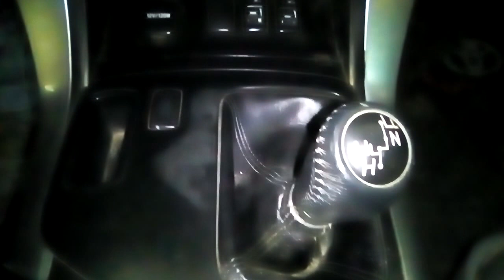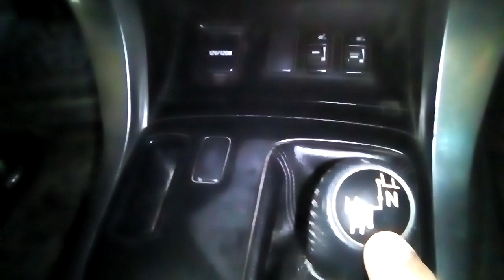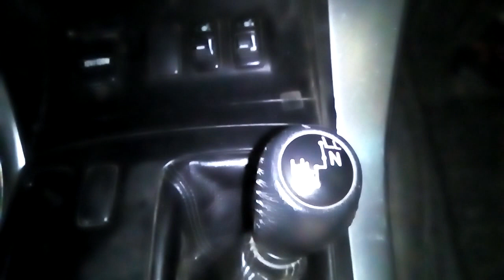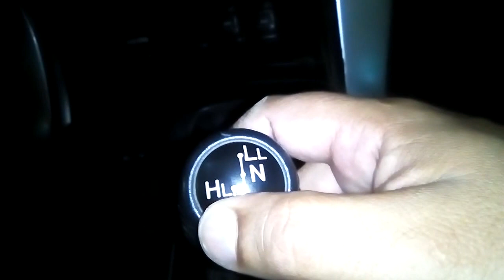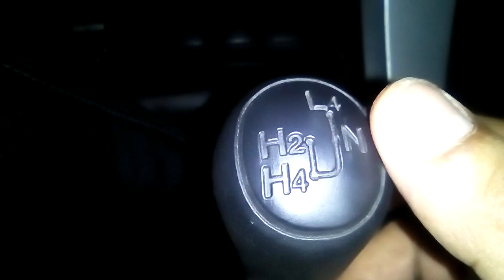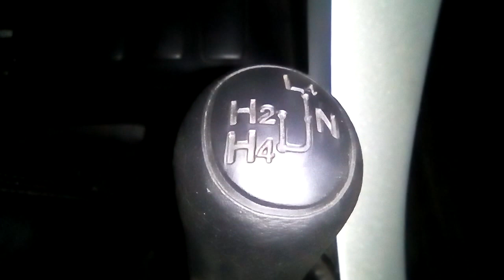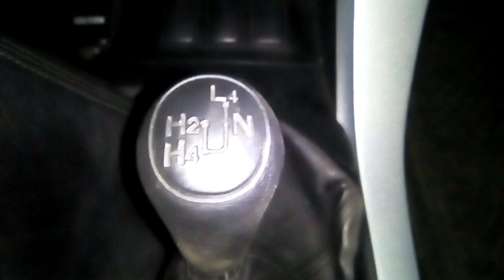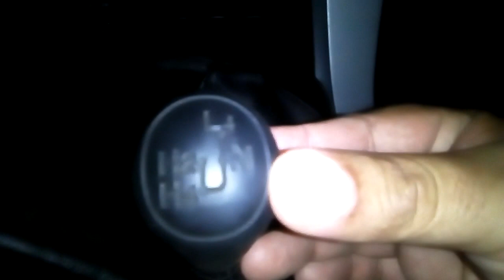Uso de la caja transfer 4x4 full time y part time de vehículos todo terreno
Introducción al uso de las cajas transfer, caja de transferencia o caja reductora 4x4 full time y part time de una camioneta Toyota Land Cruiser Prado Vx y una Toyota Land Cruiser Prado Gx respectivamente.